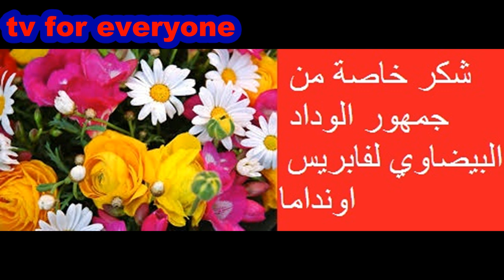شكر خاصة من جمهور الوداد البيضاوي لفابريس اونداما 2018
الاعب فابريس اونداما سينتهي عقده بعد ايام قليلة وهو لاعب محترف لاعيبا من اجل الألوان الحمراء اعطى الشئ الكثير للوداد وفترة عطاءه كلاعب اقتربت من نهايتها